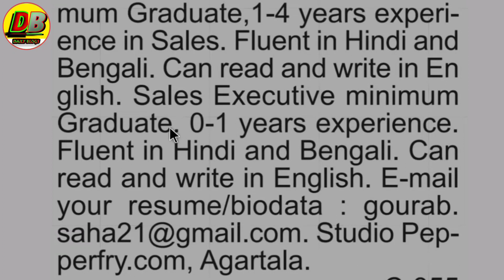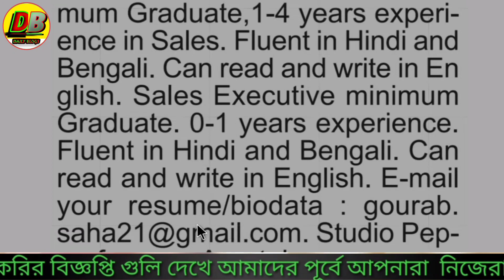Urgent job in tripura 2021|Tripura job week 2021|Daily blogs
cover topic :-
Tripura Part time jobs 2021
tripura update news
Tripura new job recruitment 2021
tripura latest news update
Jobs tripura
tripurar chakrir khabor October 2021
tripura upcoming job
Tripura job news
tripurar chakrir khabor October
tripura upcoming government jobs

Daily blogs
Published on 2 November 2021
প্রিয় দর্শক,

Q&A

1.How to apply Tripura job requiremen?
Profile picture?

2.How to get School Administration jobs in Tripura?

3.Is there any recruitment for pharmacist in Tripura means government job vacancy?

4.What are the Jobs in Government of Tripura?

5.What is the qualification for Government of Tripura?

6.How many vacancies are there in Government of Tripura?

7.How many job vacancies are there in Tripura ?

8.What about Tripura Job Portal 2021?

dailyblogs channel